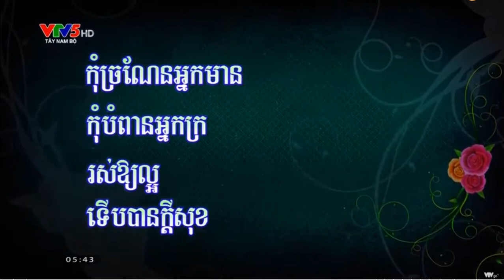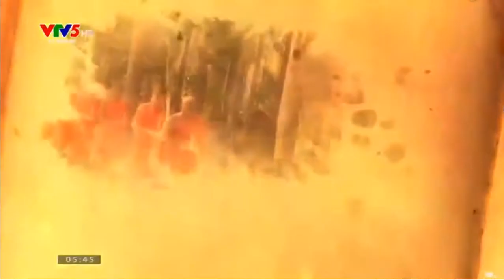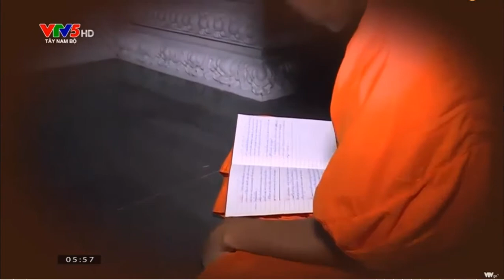កម្មវិធីពិសេស ចូលឆ្នាំថ្មី 2021